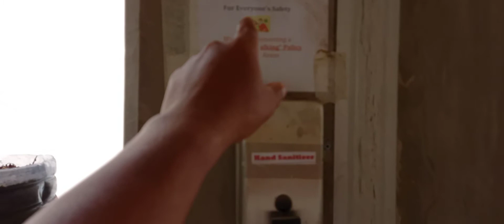Napisa na ang ibon/ofw accomodation